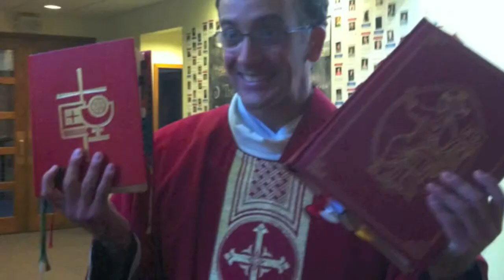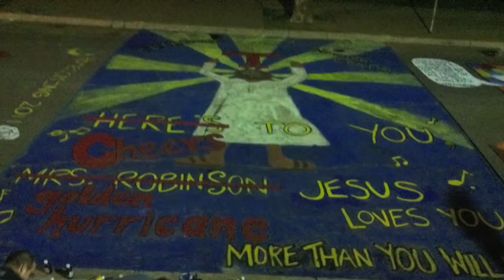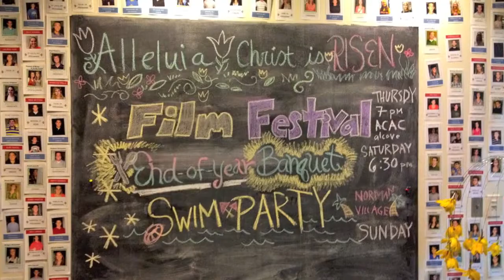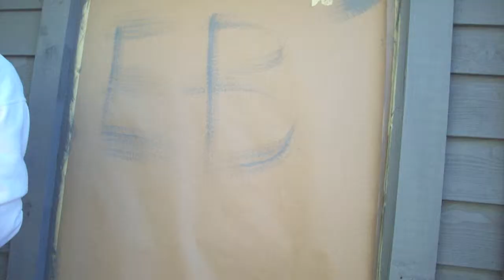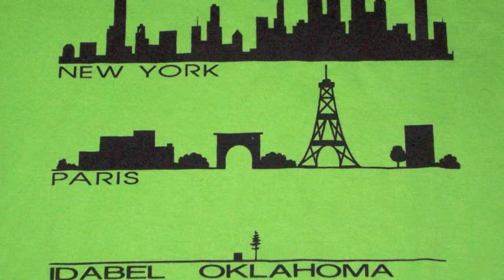TU Catholic Newman 2012 Slide Show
Thanks to Nicole for putting together this slideshow!